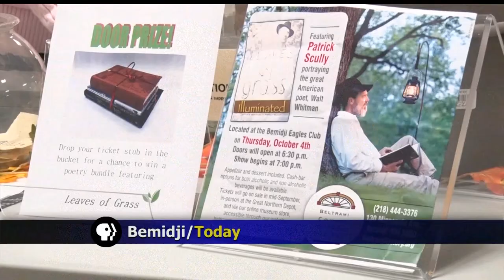Poet Walt Whitman Brought To Life In Special Performance